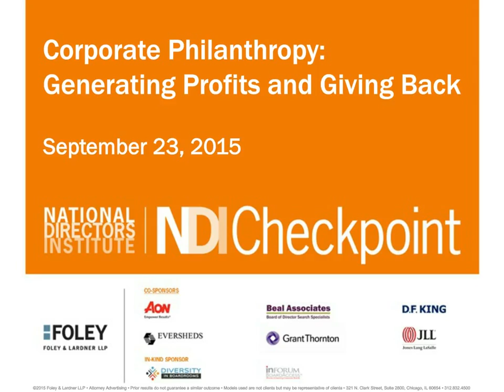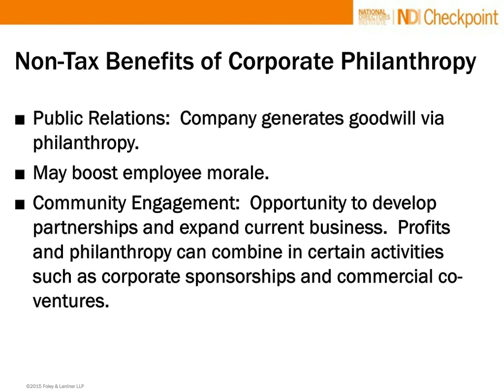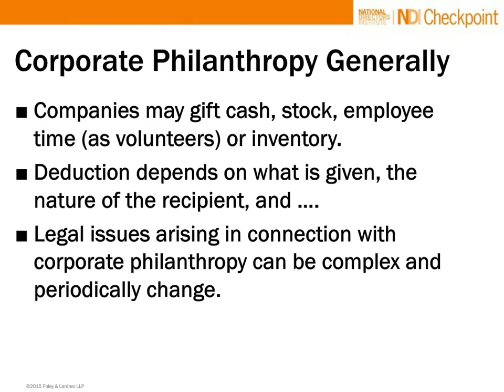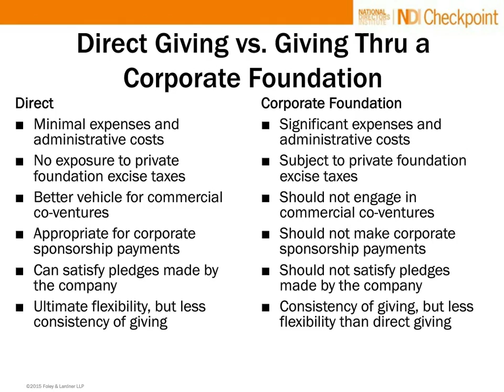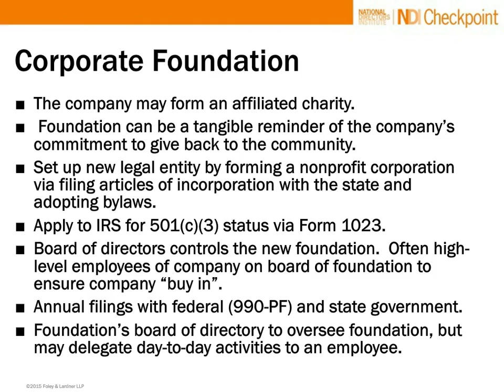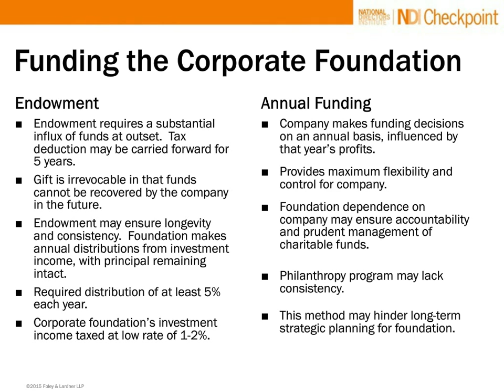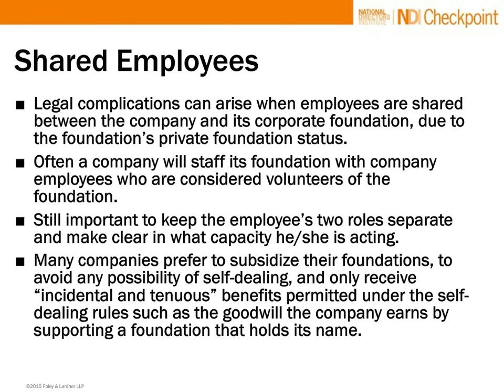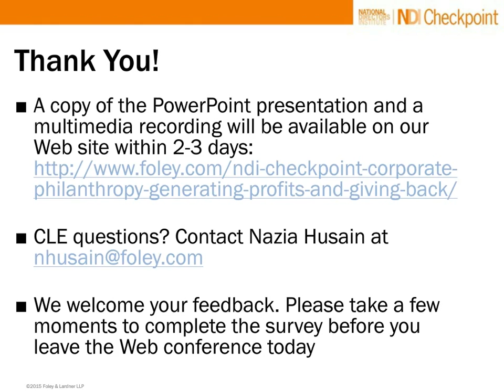NDI Checkpoint - Corporate Philanthropy: Generating Profits and Giving Back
Among other topics, the program will address:

- The advantages and disadvantages of giving directly from the company vs. setting up a separate private foundation using the company’s name.

- Governance structures for corporate private foundations

- Self-dealing restrictions when using a separate private foundation

- The increasing popularity of commercial co-ventures instead of pure philanthropy, with attendant legal issues.